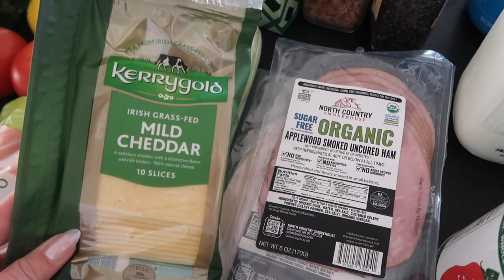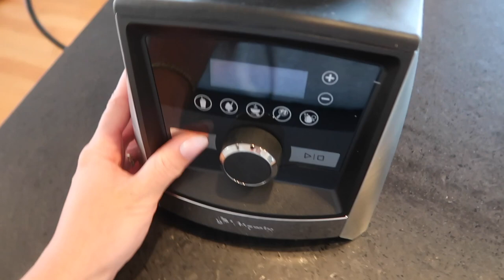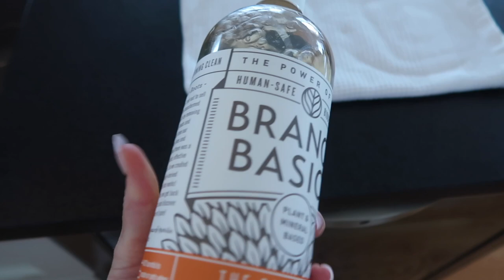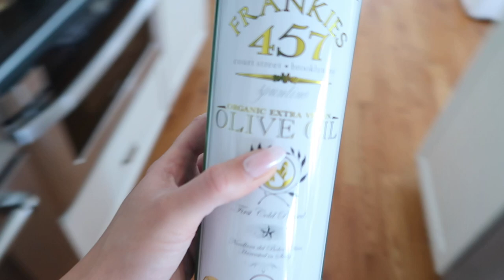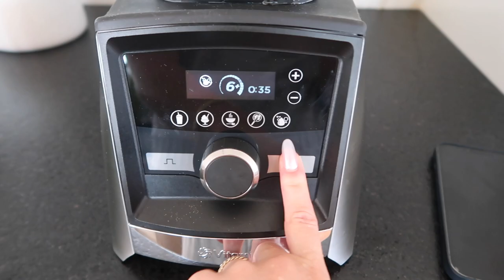VLOG: sunday in boston, grocery shopping + lots of cooking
Items Mentioned:
White Salt & Pepper Mill
Monogram Cutting Board
Vitamix Blender
White Colander
Le Creuset Pan
Always Pan
The Attico Black Sunglasses
Necessaire Body Wash

x Maggie